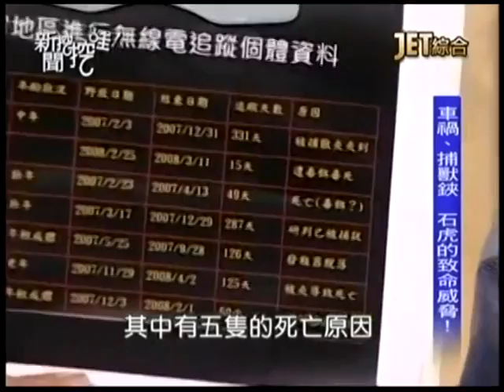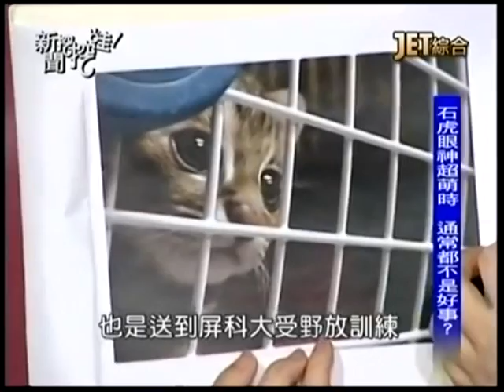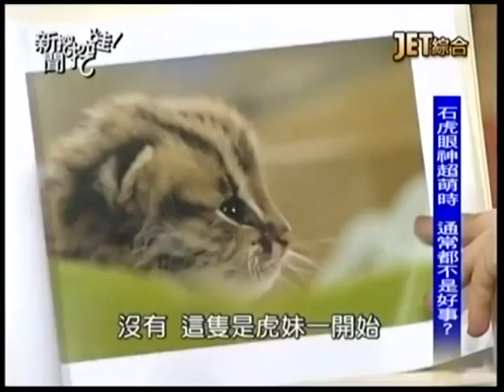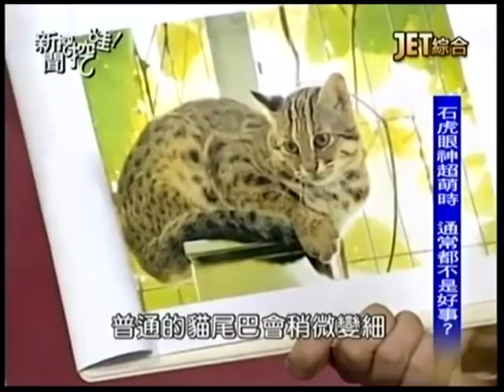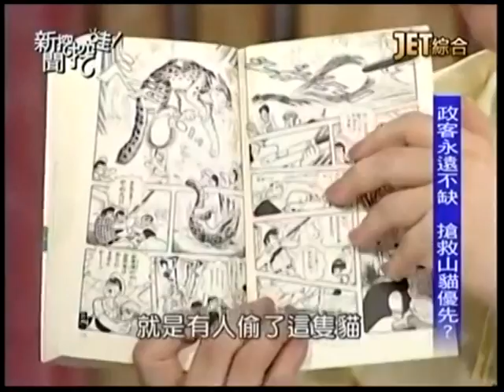新聞挖挖哇：救救石虎20140422-2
一級保育動物 石虎面臨存亡關鍵！
石虎若滅絕 生態失衡、疾病大流行？
JET綜合台播出的－新聞挖挖哇！--救救石虎
專訪來賓：
野生動物保育所教授           裴家騏
特有生物保育中心研究員   　　林育秀
台北市立動物園前園長         葉傑生